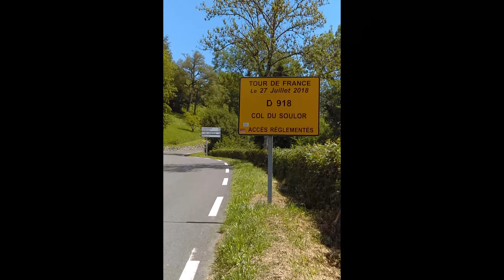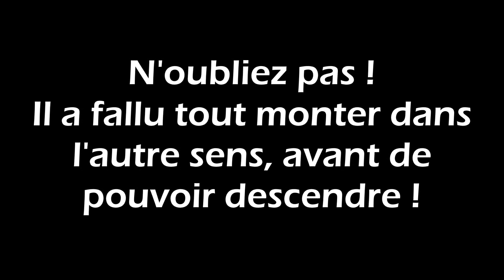Col d'Aubisque (Argelès-Gazost)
Descente du Col d'Aubisque et Soulor, 1709 M D'Altitude, la veille du passage du Tour de France 2018.
Retrouvez également, la vidéo de l'ascension du Col d'Aubisque, sur la chaine YouTube JR PRODUCTION :)

Restez connectés avec JR PRODUCTION !

JR PRODUCTION, Caméras Embarquées !